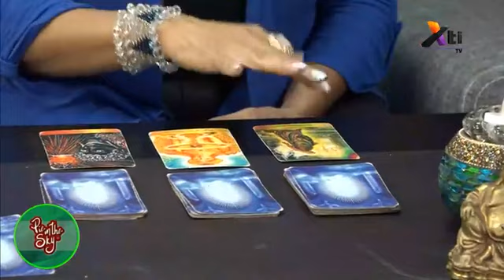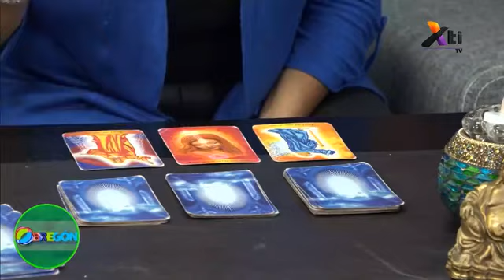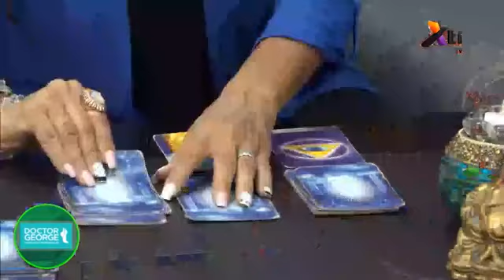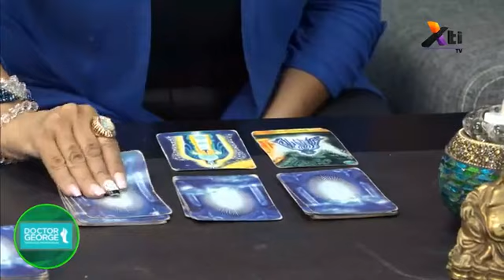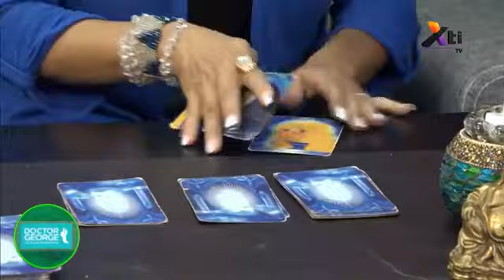Ángeles – GabyGaby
El mensaje de los ángeles por el DíaDeLosAbuelos con GabyGaby.